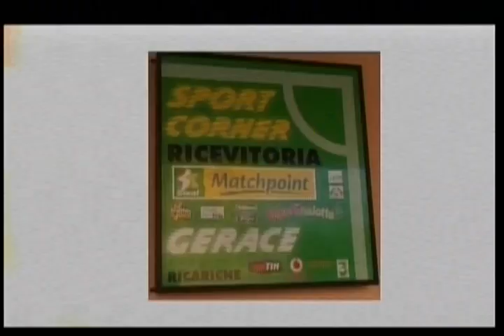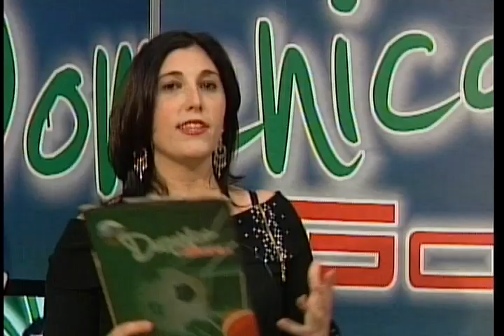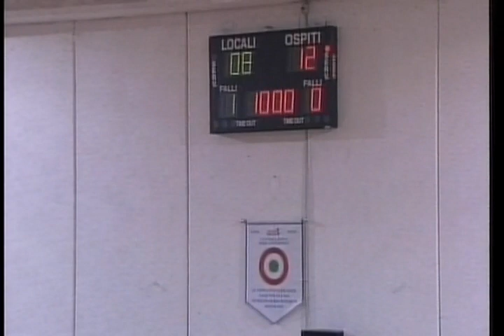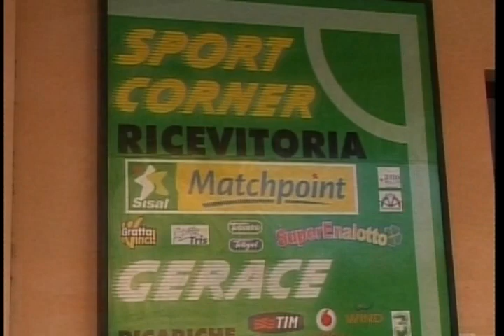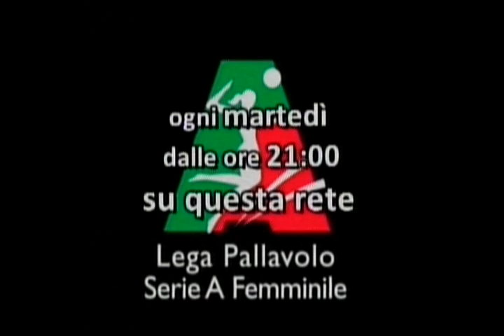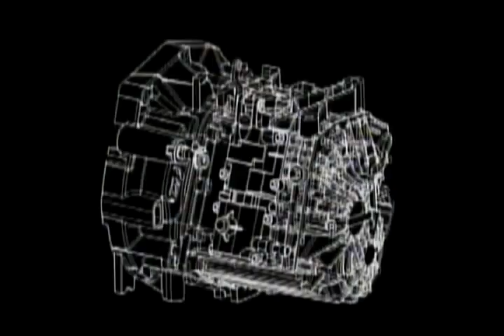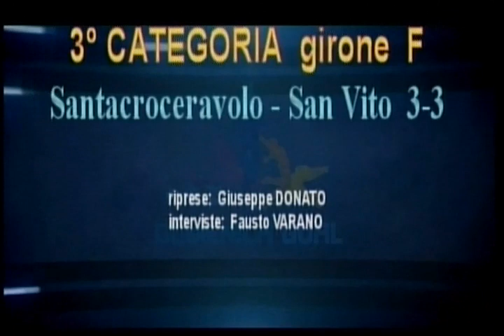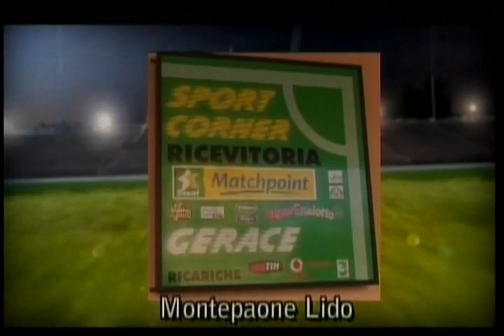DOMENICA GOAL del 15 Dicembre 2013